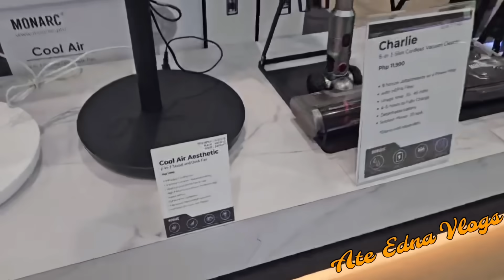HAPPY BIRTHDAY KALINGAP RAB🥳❤️